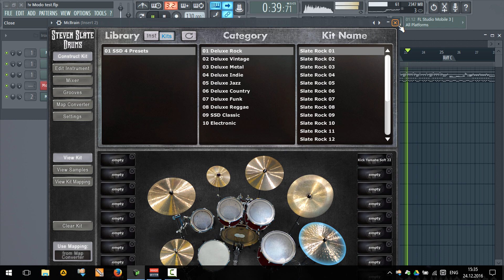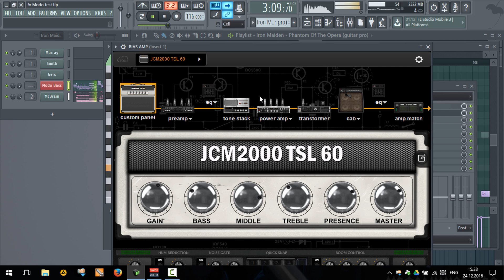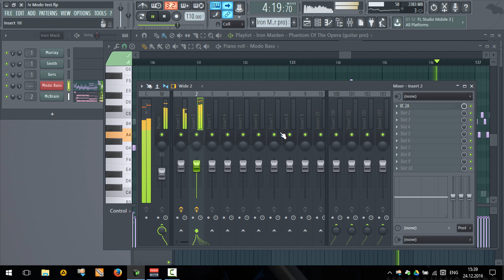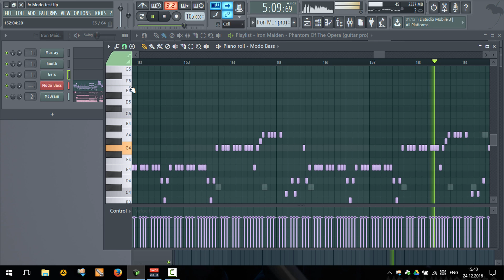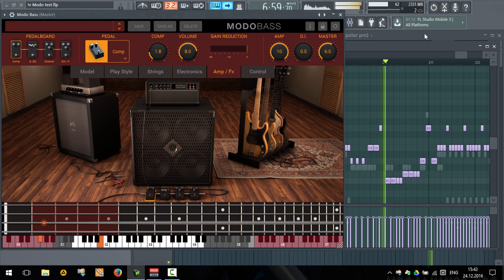IK Multimedia Modo Bass - TEST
После первого часа пользования плагином.
Над гитарами и ударными не работал совсем, накидал для наполнения. Обращайте внимание только на бас.